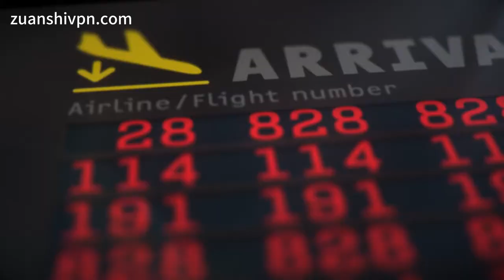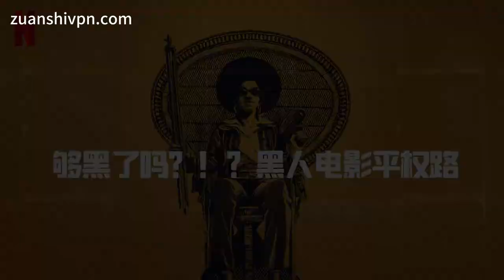11 月不能错过的10 部Netflix 影集与电影！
11 月的Netflix 新上架片单依旧精彩，
不只有多部人气影集推出新一季内容，
更有充满回忆杀的影视作品改编！
万众瞩目的《王冠：第5 季》即将推出；
迎接完结篇的《命运航班：第4 季》；
改编自宇多田光神曲的《First Love 初恋》；
《阿达一族》延伸作《星期三》；
比以往规模更盛大的《全员逃走中》也绝对不能错过！
原汁原味奈飞影剧更精彩。